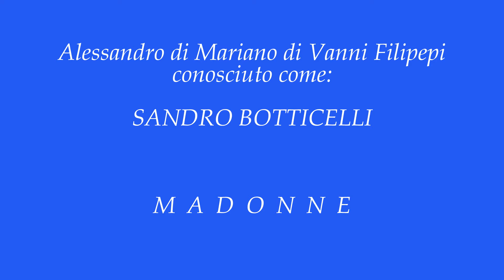Sandro Botticelli - Madonne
Alessandro di Mariano di Vanni Filipepi conosciuto come SANDRO BOTTICELLI (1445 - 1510)